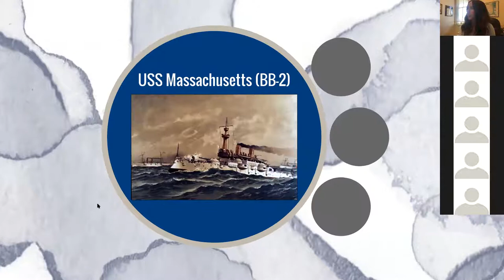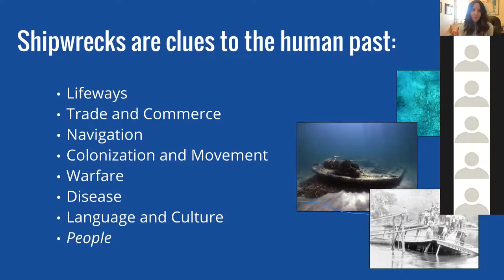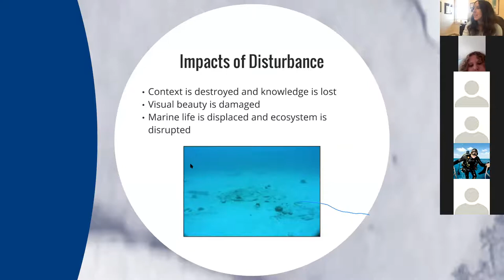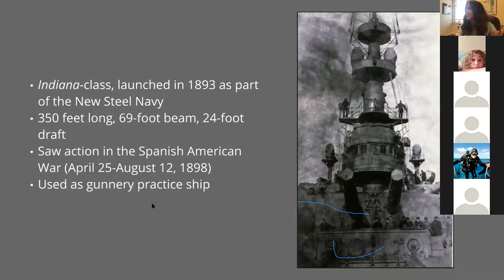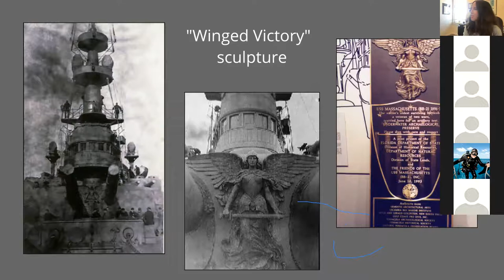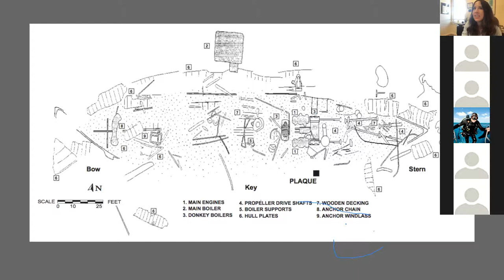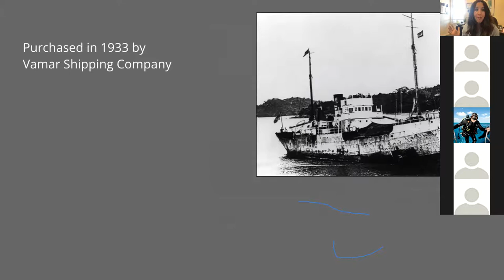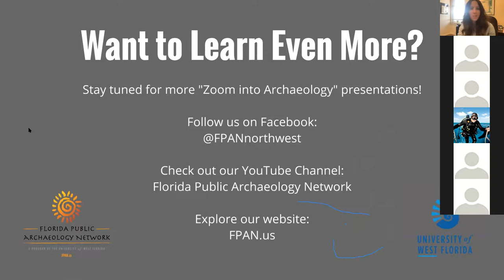Zoom into Archaeology: Shipwrecks of Northwest Florida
This installment of FPAN's "Zoom into Archaeology" series is "Shipwrecks of Northwest Florida" by FPAN Public Archaeologist Nicole Grinnan! It was recorded on June 18, 2020.

The Panhandle of Florida is the site of hundreds of historic shipwrecks, the result of centuries of maritime commerce, conflict, and travel. Three of these wrecks are featured in this presentation: USS Massachusetts, the nation’s oldest battleship sunk for target practice off Pensacola; SS Tarpon, a merchant vessel famous for its weekly trips between Mobile and Panama City until it was lost in a gale; and Vamar, sunk at Port St Joe under mysterious circumstances during World War II.